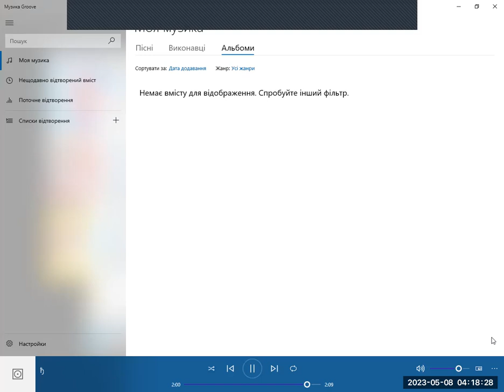Task 2. 9 клас. Контроль аудіювання (2 семестр)